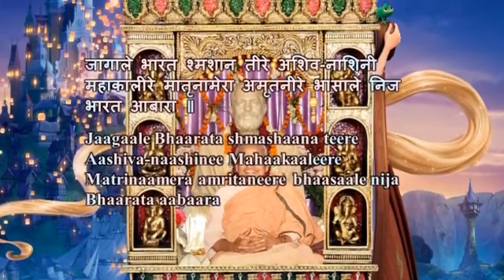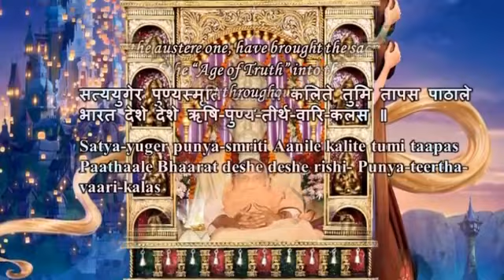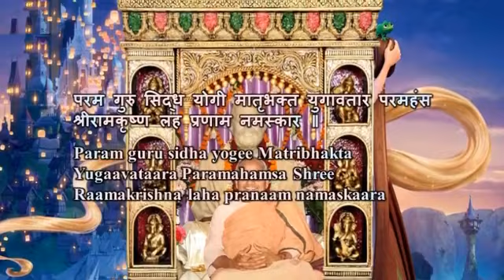Swami Chidananda Ramakrishna Math and Mission - Param Guru Sidha Yogee - Classic Bhajan Songs # 10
Swami Chidananda Ramakrishna Math and Mission at Chicago - Param Guru Sidha Yogee - Classic Bhajan Songs # 10 - genuine transcendent singing by Swami Chidananda Ramakrishna Math and Mission at Sri Ramakrishna Universal Temple of Chicago, Vivekananda Vedanta Society of Chicago, Homer Glen, IL. 60491 ( This Video I Dedicate to my Master on His Lotus feet! exceptional, incredible transcendent voice; alleviating to our heart and soul completely and bath us with peace, bliss and tranquility! )